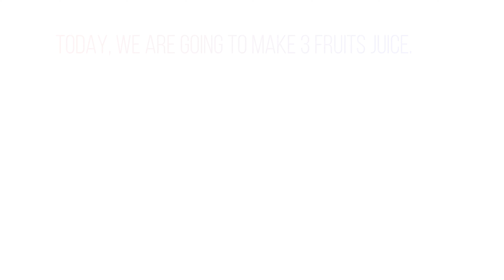Energy Drink / Fruits Drink-Ramadan Special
An Effervescent And Energetic Drink With High Number Of Calciums And Vitamins, Best For Drink For Iftar That Retains The Energy And Keeps A Person Fresh; A Video With Easy Way To Make Straw Berry, Mango, And Water Melon Fruit Drinks; And A Video With High Quality Of 4K.